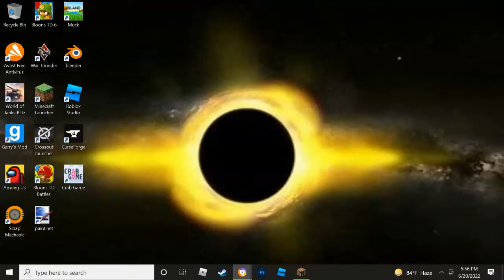Exploration [MC LETSPLAY #1]